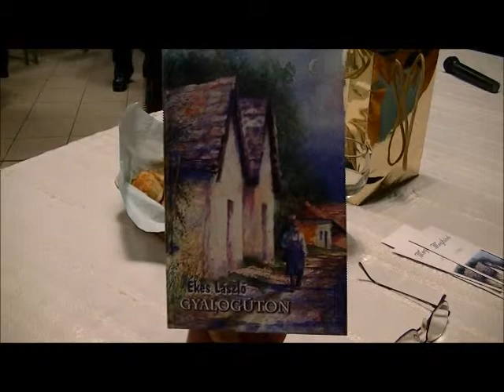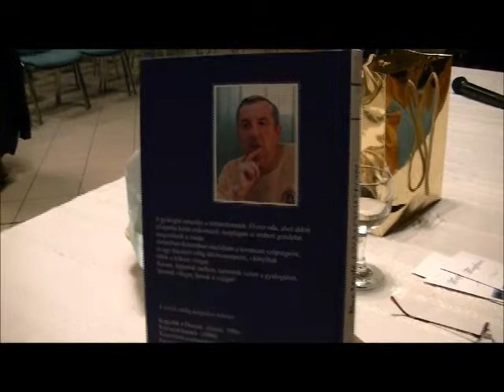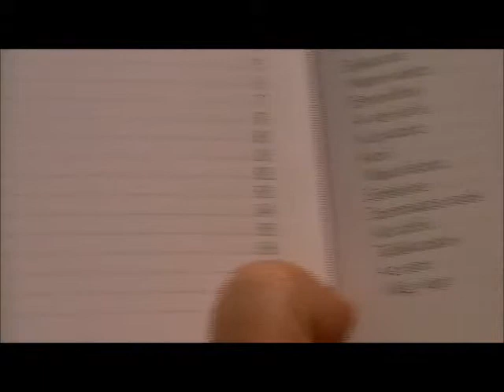Szekszárdi ÉKES LÁSZLÓ író 2012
2012. szeptember 14-én Szekszárdon tartották ÉKES LÁSZLÓ GYALOGÚTON című új kötetének bemutatását.
SZÍVBŐL GRATULÁLUNK ÚJ KÖTETEDHEZ KEDVES ÉKES LÁSZLÓ!